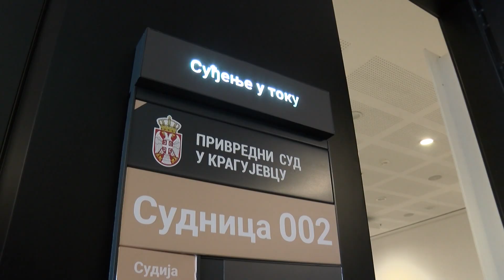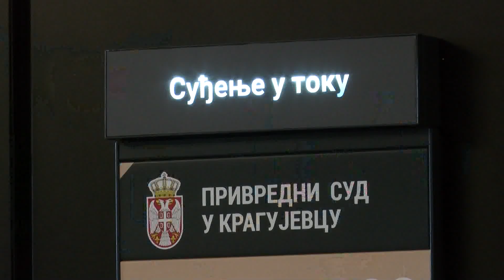Brnabić i Popović obišle Palatu pravde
Palata pravde u Kragujevcu je najveći državni projekat u oblasti pravosuđa u poslednjih nekoliko decenija, u čiju su izgradnju i opremanje iz republičkog budžeta uložene 3,2 milijarde dinara, podsetile su, prilikom obilaska ovog objekta, premijerka Ana Brnabić i resorna ministarka Maja Popović.